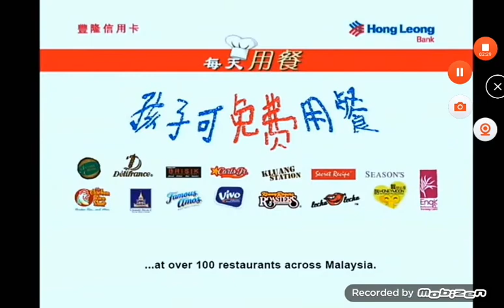Kids eat for free with Hong Leong Credit Cards Commercial (2011-)